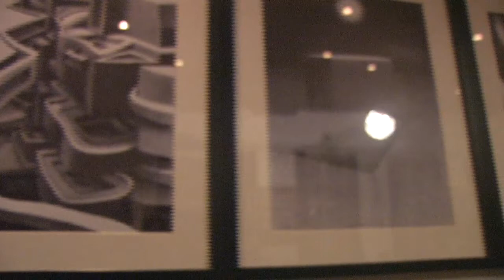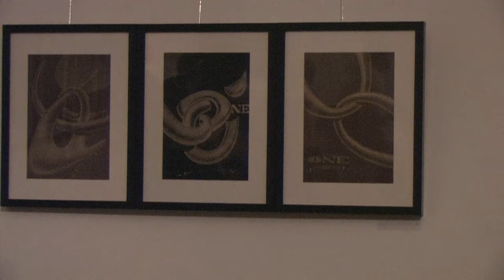22.08.2011 FILIP KAZDA F1 PIONEER THE PEN IS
DLOUHÁ 37 GALLERY